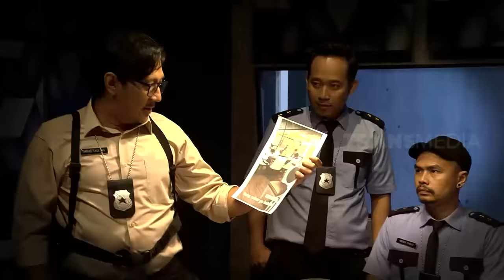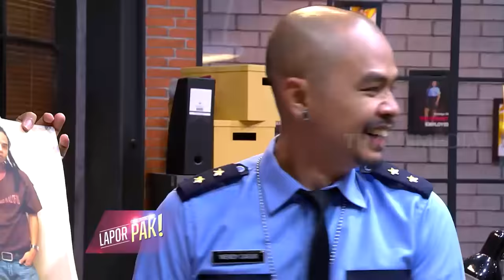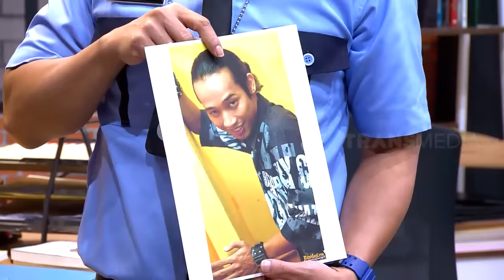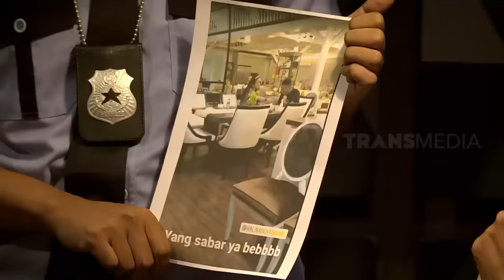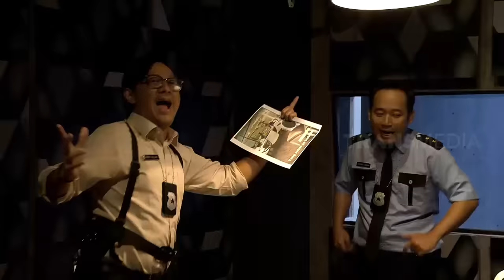SIDAK M.P AMBARITA DAN INTEROGASI CELINE EVANGELISTA | LAPOR PAK! (11/03/21)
LAPOR PAK!